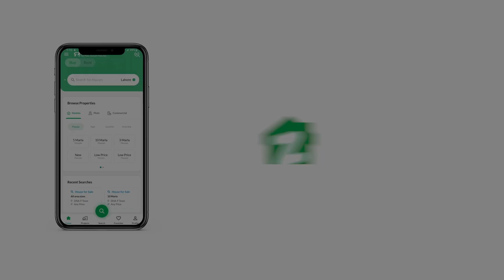62 SQYD HOUSE FOR SALE IN SURJANI TOWN GADAP TOWN KARACHI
Ground plus one House Available For Sale Surjani Town Sector 5B

Size 62 Sq yrd

Ground plus one
4 Bed DD